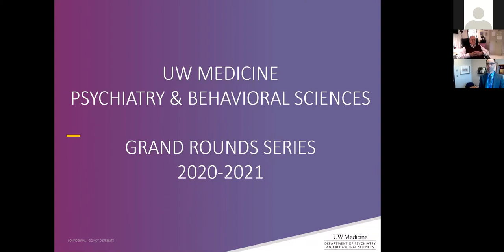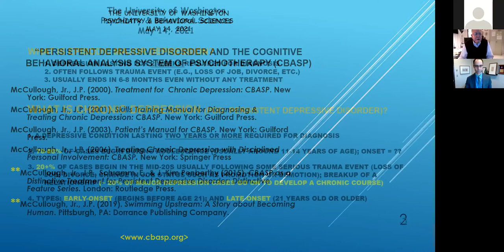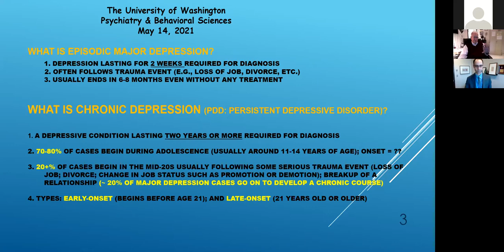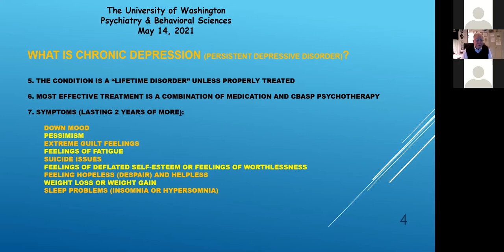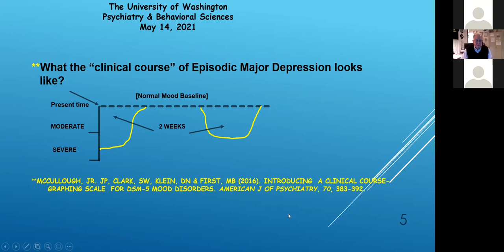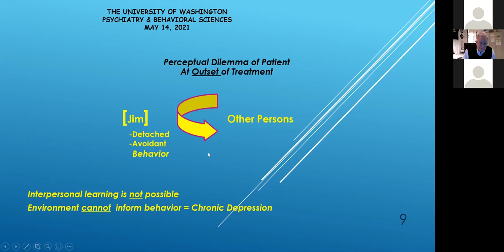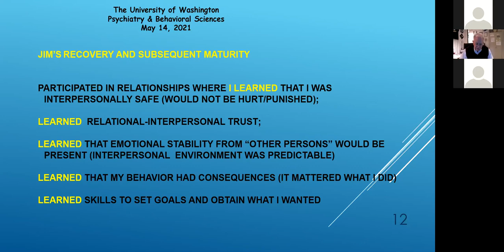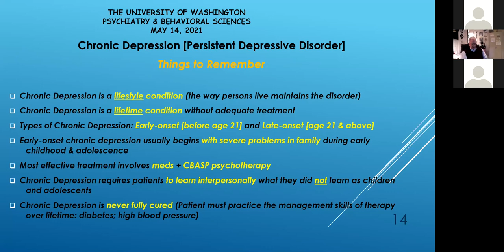Persistent Depressive Disorder (Chronic Depression) and CBASP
University of Washington, Department of Psychiatry & Behavioral Sciences, Grand Rounds. James McCullough, PhD. "Persistent Depressive Disorder (Chronic Depression) and CBASP" presented on May 14, 2021.

Books mentioned in slides:
Swimming Upstream: A Story About Becoming Human

CBASP as a Distinctive Treatment for Persistent Depressive Disorder: Distinctive features (CBT Distinctive Features)